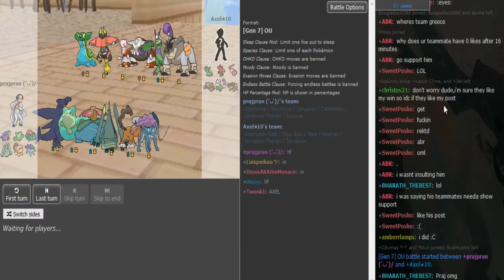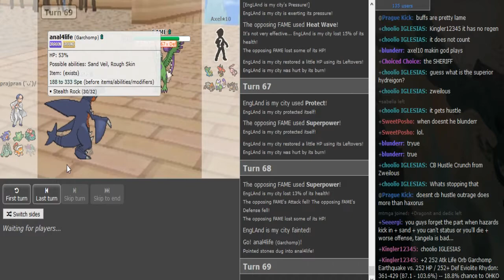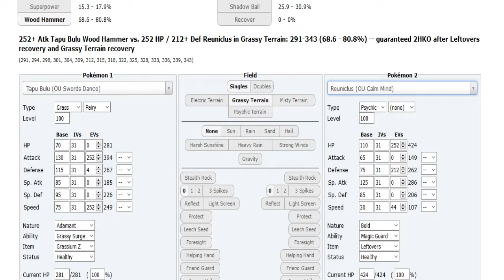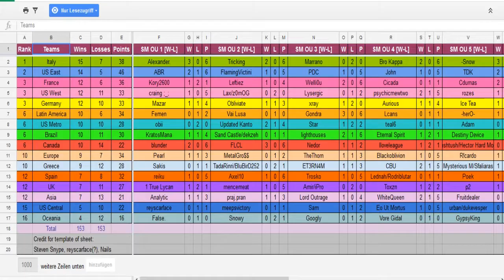World Cup of Pokémon XII-Round 1: Praj.Pran vs Axel10 (Sun&Moon OU) w/BTB,DenisTheMenace,Uzigunner